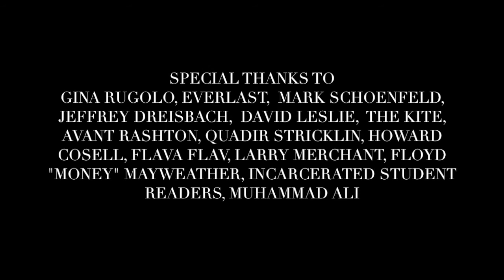"Dancing in the Square Circle" written/directed by Galinsky starring Gary Cole & Livingston Steele.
"Based On A True Story" Six Short Plays written and directed by Robert Galinsky starring: Gary Cole, Laura San Giacomo, Roger Guenveur Smith, Jennifer Freeman, Robert Funaro and featuring Nina Dicker, Patti Goettlicher, Phil John, Livingston Steele, Kossivi Alokpovi, and Jaxin Jackson. Produced by Shondrella Avery, Dylan Mooney, and Robert Galinsky. Executive Produced by Actor Trade as part of the Celebrity Scene Spotlight.